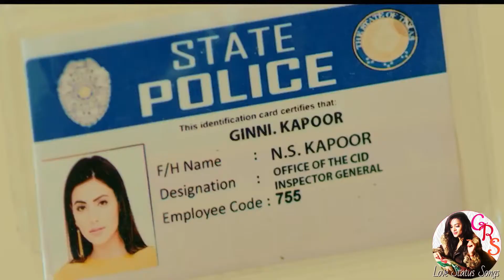Love Status Song latest Whatsapp Video 2020 Attitude Female Cover Hindi Punjabi Top